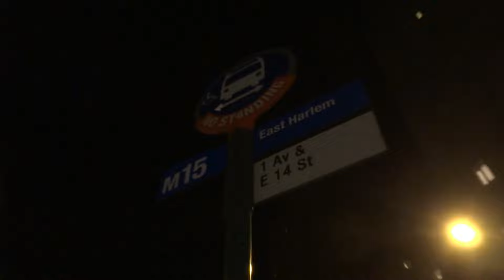The Super Subway Bros. NYCTA 126th Street Depot Review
Here comes a brand new review in ya ear! "126" Depot to be exact. Let us know if you want us to make a full music video of "The Diss Track" as well.

*The content used in this video is given credit to the appropriate persons*